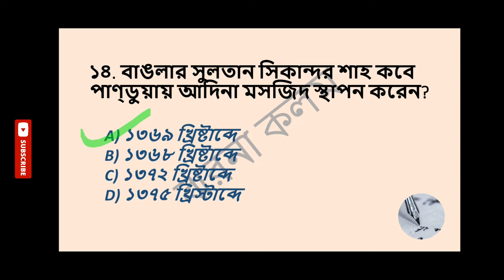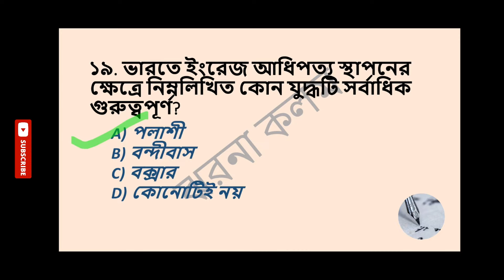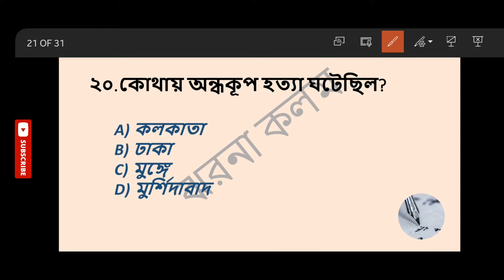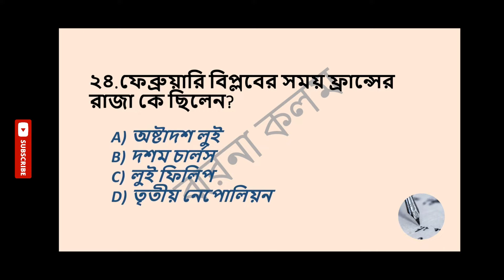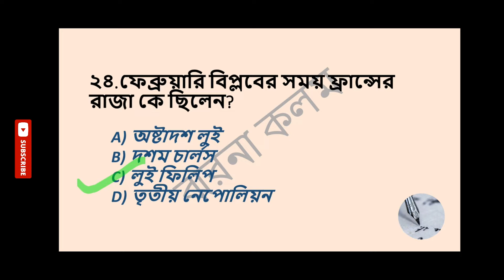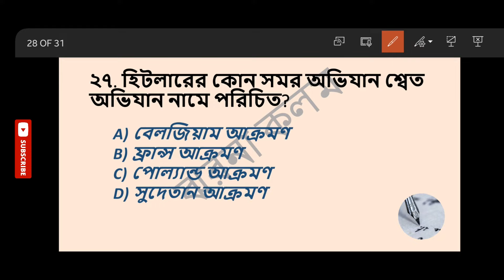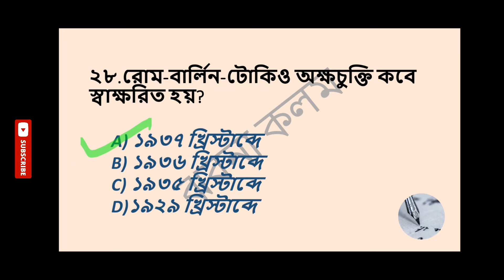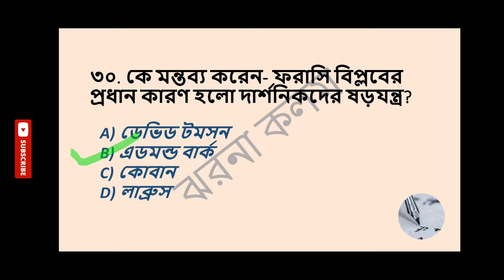SLST History MCQ Mock Test - 3 | WB Madrasah Service Commission, WB SLST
Hello viewers, we are here with the most awaited Mock Test Series of West Bengal Madrasah Service Commission and West Bengal School Service Commission for History. This is our third mock test for the Madrasah and SLST exam. History is one of the most important subjects of WBSSC and WB Madrasah Service Commission Examination. We hope this Mock test series will be helpful for your exams.